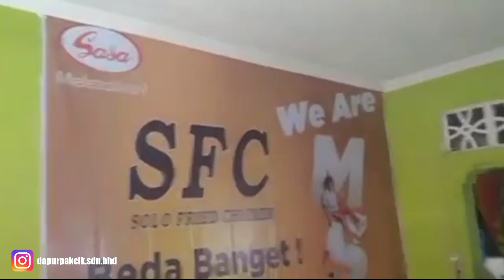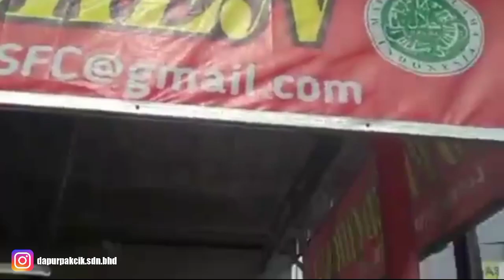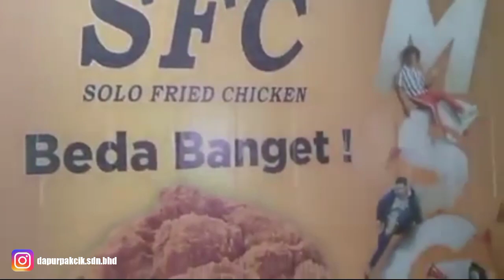SFC fried chicken || satu hari habis 25 ekor ayam terjual.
Hallo sahabat kuliner apa kabarnya smoga baik2 smuanya ya..SFC fried chicken usaha pinggir jalan yg udah termasuk luar biasa rame..bisa di contoh inpirasi buat temen2 yg mau usah ayam goreng..smangat trs pantang menyerah dan jangan lupa bersukur kpada yg kuasa..

fried chicken merupakan hidangan yang menggunakan metode memasak panas kering yang disebut dengan